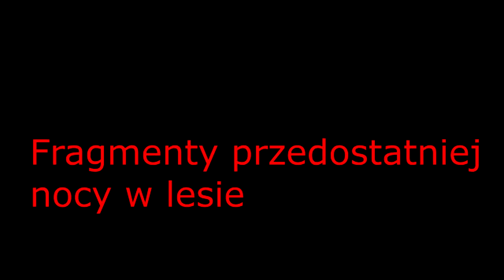PIERWSZE STARCIE - LAS KOŁOBRZESKI W SZCZECINKU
Dzisiaj wlatuje nowy odcinek las nocą serdecznie polecam do obejrzenia tego odcinka  jest tam grubo i są odgłosy takie że aż ciarki przechodzą. Ten las jest naprawdę nawiedzony i to konkretnie. Pozdrawiamy ;)